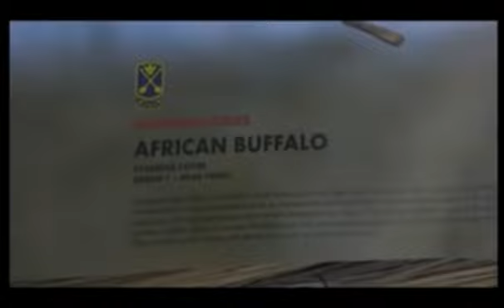Arquería Andrés Verde presenta tiros a láminas 2D oficiales del Mundial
Emisiones:
El Garage TV: Sábados 13hs., Miércoles 16hs. y Viernes 05,30hs.